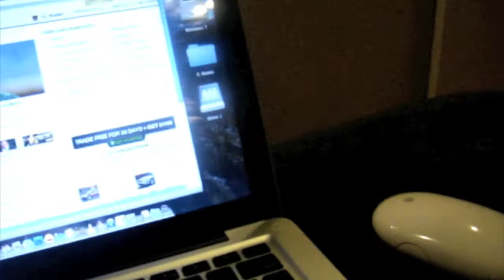iMovie 09 Practice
Just doing a little practice on Imovie 09